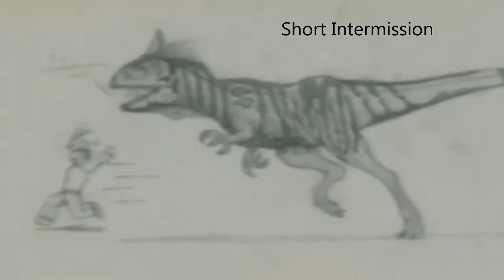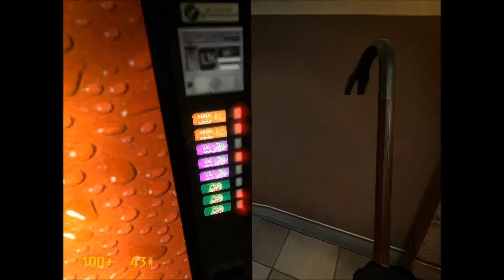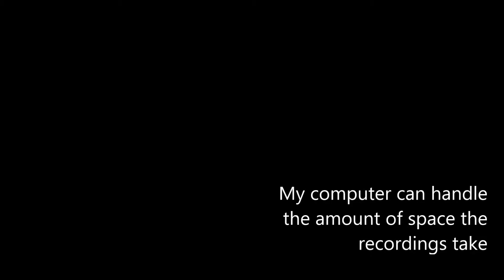BLACK MESA | Episode 8: hl2.exe HATES ME!!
Episode Eight of my play through the Awesome new Half-Life mod Black Mesa.  The critically aclaimed game for the PC, remastered and reinvisioned to the source engine.

On this episode, I find a working elevator, have an intermission, watch a guy get eaten in the most horrible way possible, and find out the hl2.exe is stupid.

Credits:
Intro

SoS
by:SAiNT420

Intermission:

I Spy
Megas XLR ST

Outro:
Do it twice

By: Bob Marley